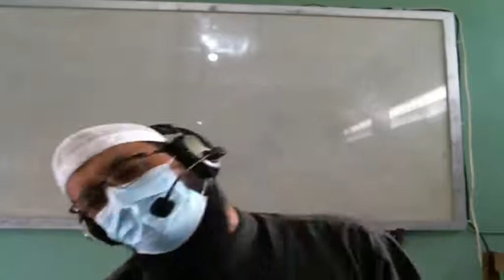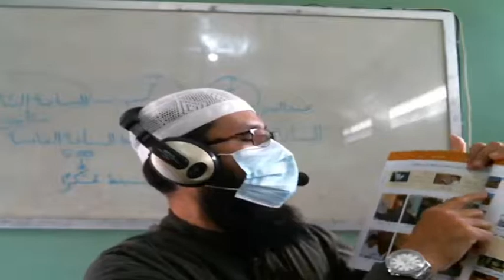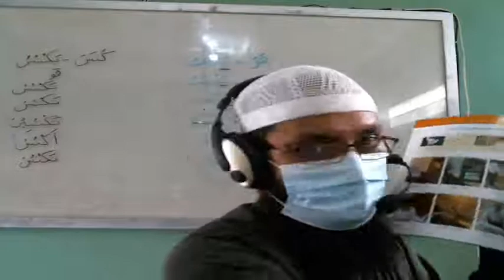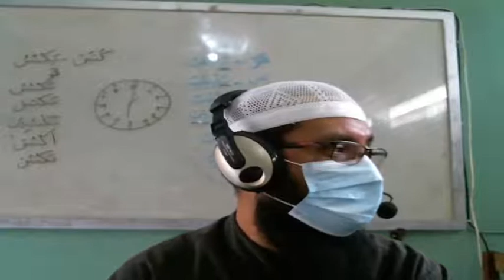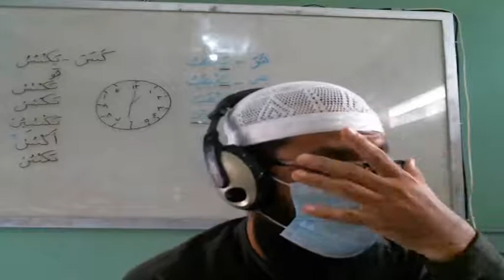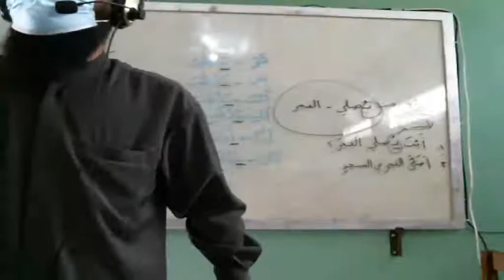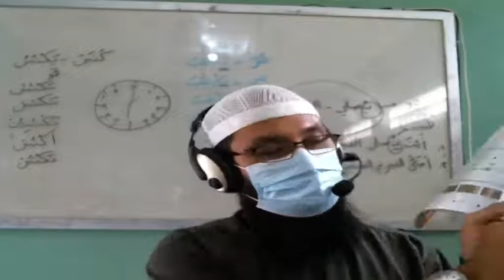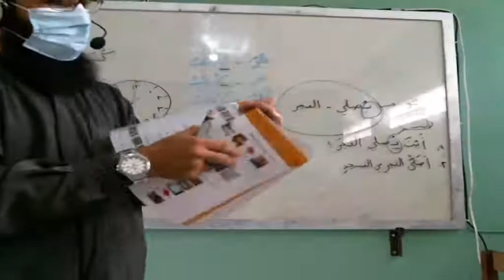8 D (BAHASA ARAB (BAGIAN 1)) - SELASA, 07 SEPTEMBER 2021